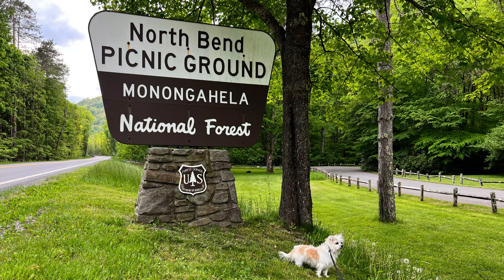Hidden Minivan Camping/Monongahela National Forest, Highland Scenic Highway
Maggie and I are in Pocahontas Co. WV. We're making are way down the Highland Scenic Highway in Monongahela National Forest looking for our camp for the night.